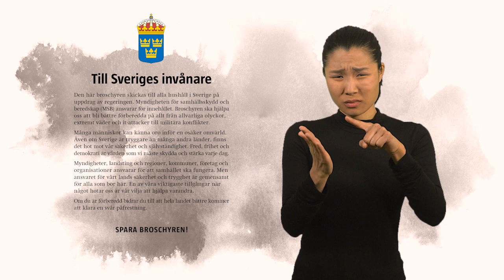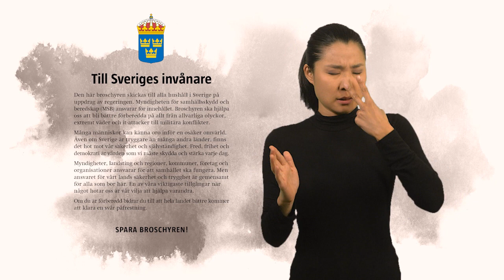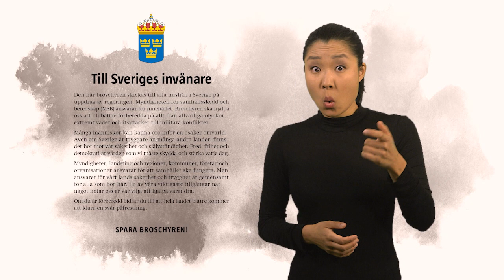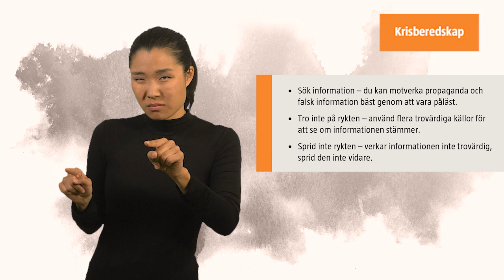(Teckenspråkstolkad) Krisberedskap - del 1 av 4 Om krisen eller kriget kommer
Under Krisberedskapsveckan, 28 maj – 3 juni 2018, skickade MSB ut broschyren Om krisen eller kriget kommer till 4,8 miljoner hushåll i Sverige. Här kan du ta del av den på teckenspråk.